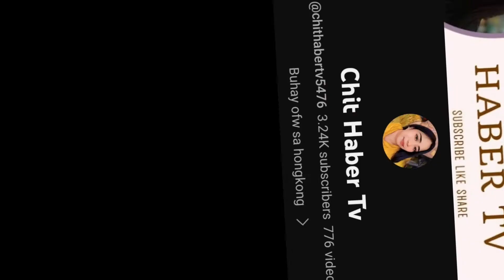Mother's day Edition